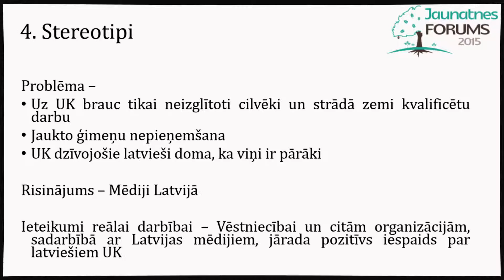Jaunatnes Forums Londona 2015